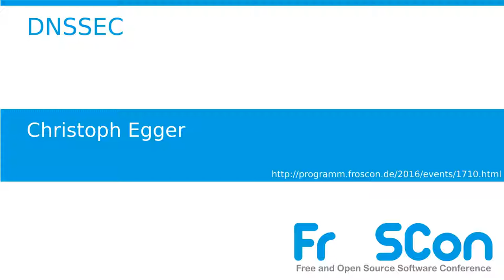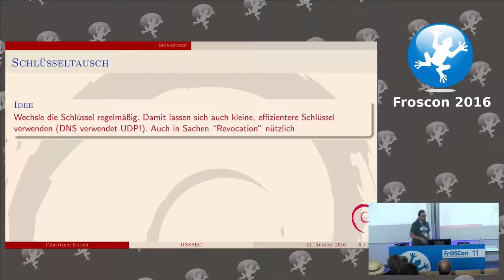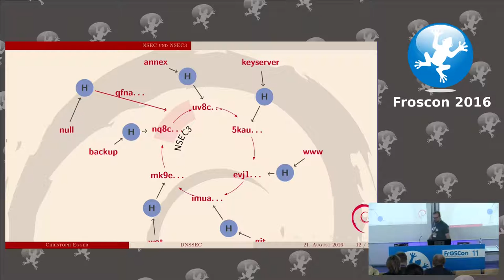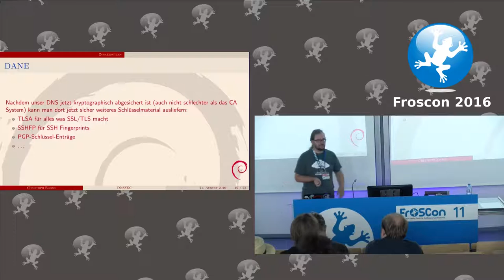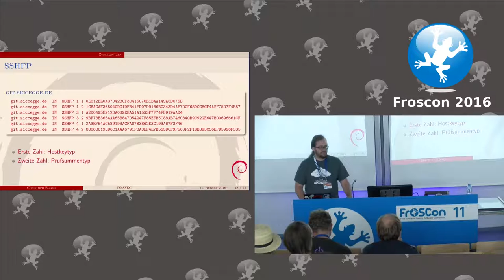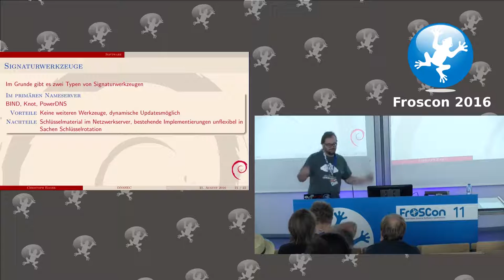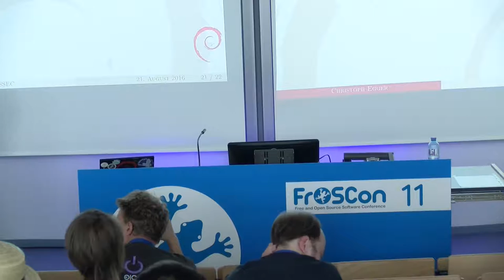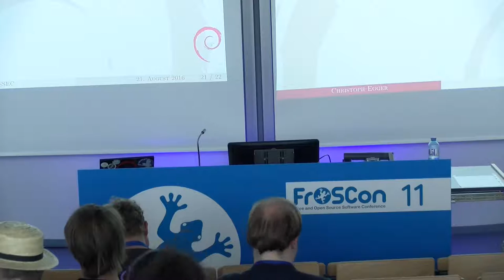Christoph Egger: DNSSEC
Mit DNSSEC wurde eine Möglichkeit geschaffen, DNS-Einträge zu
authentisieren. Heute ist diese Erweiterung weit verfügbar, zum
Beispiel auch für .de und .org Domains.

In diesem Vortrag wird die grundsätzliche Funktionalität von DNSSEC
vorgestellt und folgende Fragen beantwortet: Wie sieht eine so
geschützte Zone aus? Woher kommt die Sicherheit? Was kann DNSSEC nicht
leisten? Welche neuen Anwendungen (DANE) ergeben sich daraus für das
Domain-Name-System?

Zum Schluss geht der Vortrag auch darauf ein, wie DNSSEC in der Praxis
für den einzelnen aussehen kann -- sowohl als Konsument als auch auf
der Serverseite.

Christoph Egger